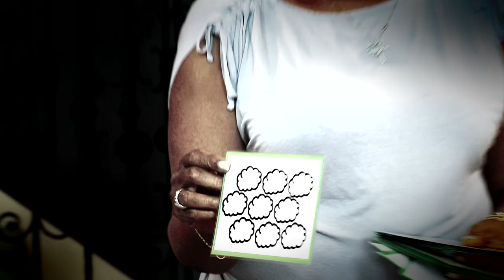The Harris Family Remembers Precious | T.I. & Tiny: Friends & Family Hustle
The Harris family and their friends honor Precious’ life and remember their favorite moments with her.